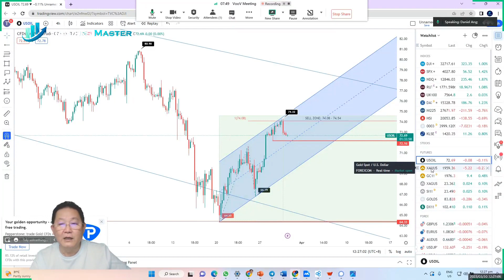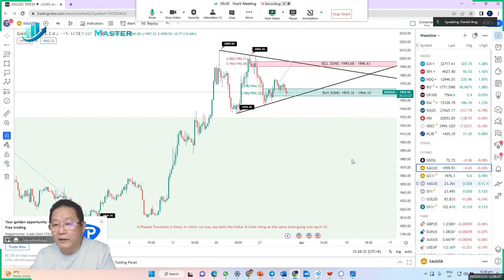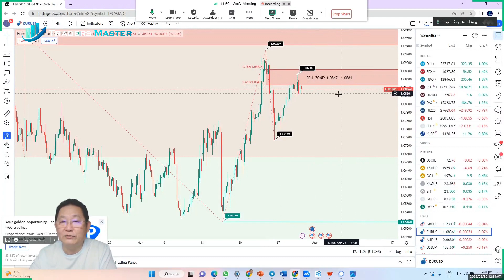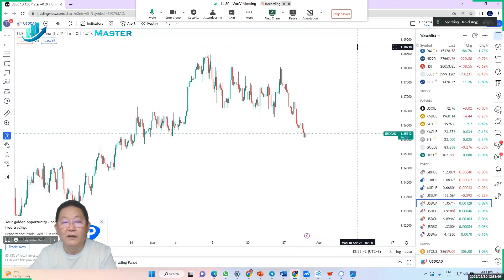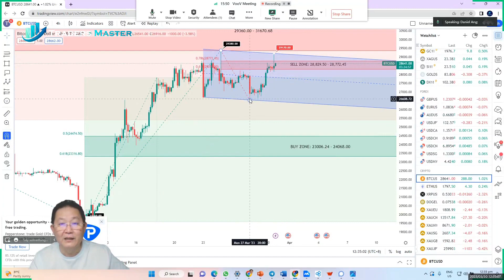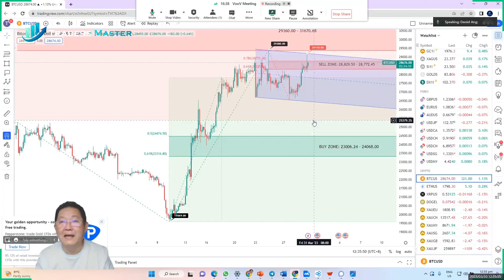TMA - Daily Financial Market Update (30 Mar 2023, 12:19 SGT)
Wall Street rallied overnight, with all three major indices ending up at least 1% as worries about the health of the U.S. economy eases. In a sign of potential further strength, the S&P 500 also closed above its 50-day moving average for the first time since March 6, before the onset of the bank crisis, and the CBoE volatility index, Wall Street's fear gauge, ended at its lowest level since March 8.

The Dow Jones Industrial Average rose 323.35 points, or 1%, to 32,717.6, the S&P 500 gained 56.54 points, or 1.42%, to 4,027.81 and the Nasdaq Composite added 210.16 points, or 1.79%, to 11,926.24.

Investors are now awaiting Personal Consumption Expenditures data due out tomorrow for further clues on inflation. The Fed has been raising interest rates to bring down inflation.

The U.S. Dollar rose on Wednesday, reversing some of its recent declines, and gained sharply against the Japanese Yen, which was volatile as the end of the Japanese fiscal year approaches. The Dollar Index was 0.18% higher on the day at 102.67, pulling away from the near seven-week low of 101.91 touched late last week.

Global financial markets were roiled in recent weeks as investors balked at the collapse of two U.S. lenders and the rescue of Credit Suisse, with the Dollar coming under pressure as worries grew that the market turmoil may leave the Federal Reserve unable to persist with its inflation-fighting interest rate hikes.

Worries, however, have faded this week as market participants took solace from First Citizens BancShares' agreement to buy failed lender Silicon Valley Bank's deposits and loans, and the fact that no further cracks have emerged in global banking in recent sessions.

USD/JPY rose to a one-week high, which remained volatile in the run-up to the end of the Japanese fiscal year on March 31. USD/JPY was 1.37% higher at 132.71.

Elsewhere, the Australian dollar slipped 0.48% to 0.6677 after a reading of Australian consumer inflation slowed to an eight-month low, adding to the case for the Reserve Bank to pause its rate hiking campaign next week.

The Canadian Dollar was 0.2% higher against its U.S. counterpart, on pace for its third straight session of gains, after Bank of Canada Deputy Governor Toni Gravelle said the bank is ready to step in with support if the banking system comes under severe strain, but now it is not even close to being worried about the health of the financial system.

Bitcoin rose 3.88% to $28,329, finding its feet having slid following the problems at the world's biggest cryptocurrency exchange, Binance, which has been sued by the U.S. Commodity Futures Trading Commission (CFTC).